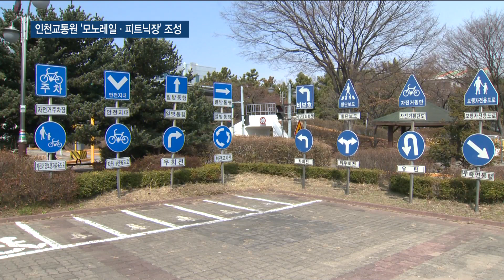인천교통원에 '모노레일·피크닉장' 조성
박인애 앵커)
20년 전에 조성한 인천교통원이 올해 말 체험형 공원으로 탈바꿈할 전망입니다.
동구는 어린이교통교육장에 모노레일을 설치하고, 주변 공원엔 도심형 휴양시설을 조성하기로 했습니다.

리포트)
동구 송림동에 위치한 어린이교통원입니다.

2차선 도로와 신호등, 그리고 각종 교통 표지판까지…

도심에서 볼 수 있는 교통 시설을 어린이 눈높이에 맞춰 설치했습니다.

하지만 준공 후 20년이 지나면서 노면은 곳곳이 갈라지고 시설에선 세월의 흔적이 묻어납니다.

이곳이 연말이면 체험형 공원으로 재탄생할 전망입니다.

동구는 교통교육장 주위로 236m 길이의 레일을 깔아 모노레일을 운행할 예정입니다.

페달을 밟지 않고 자동으로 운행하는 어린이용 모노레일을 도입한다는 계획입니다.

또 낡은 놀이터는 트램펄린 등이 포함된 조합놀이대로 교체하고, 도로와 신호등도 정비하기로 했습니다.

[허인환 / 동구청장]
"저희가 약 6억 원 정도를 투입해서 이쪽을 아이들이 교통과 관련해서 체험할 수 있는 공간으로 조성하고, 그 속에서 모노레일을 설치해 정적으로 있었던 부분을 동적으로 움직이면서 체험할 수 있는 공간으로 만들기 위해서…"

나무들이 울창한 바로 옆 공원은 도심형 휴양시설로 꾸미기로 했습니다.

가족들이 와서 먹고 즐길 수 있는 그늘막을 설치하고, 바비큐장도 조성할 예정입니다.

올해는 일부 공간에서 추진한 뒤 향후 2, 3단계로 확대한다는 구상입니다.

주민들이 무료로 이용할 수 있는 휴식 공간으로,
오전 7시부터 저녁 8시까지 개장해 24시간 문을 여는 캠핑장과는 차이를 보입니다.

[허인환 / 동구청장]
"도심에서 가까운 곳에 위치해 있고 접근성도 좋고 해서 이쪽에 도심형 캠핑장이라고 해서 주말에 가볍게 가족끼리 나와서 먹을 것도 먹고 고기도 구워 먹을 수 있고 가볍게 쉬었다 갈 수 있는…"

동구는 용역을 거쳐 오는 10월 공식 개장한다는 계획입니다.